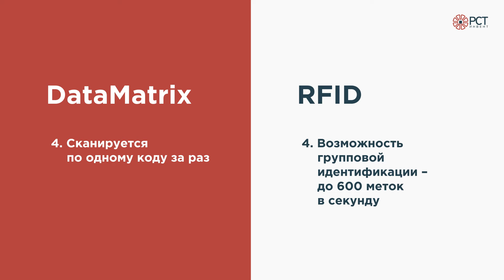RFID-автоматизация в промышленности, "РСТ-Инвент" (входит в ГКС)